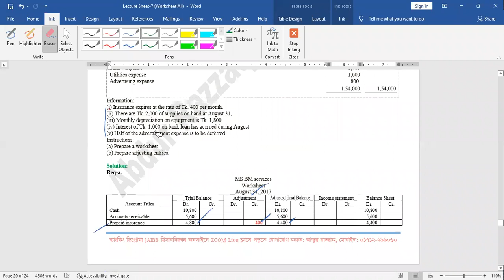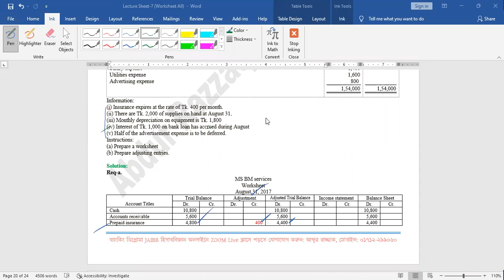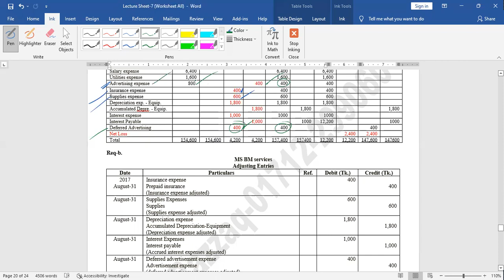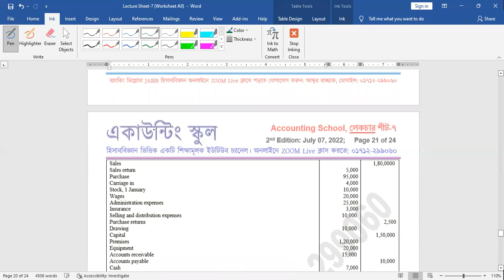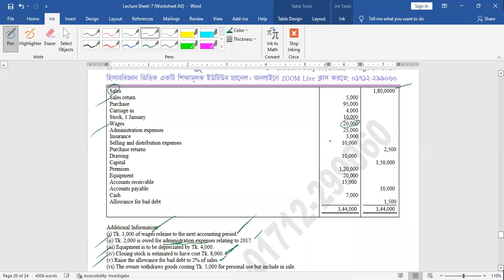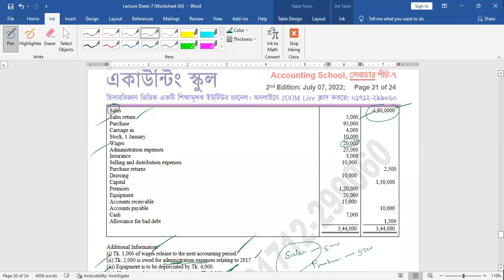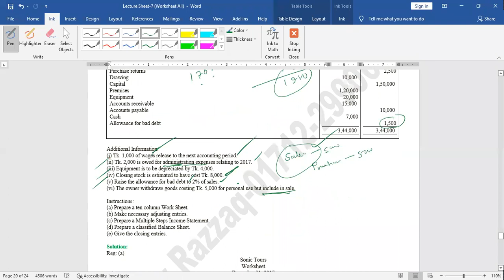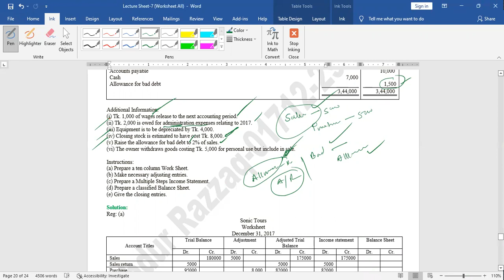Banking Diploma JAIBB Accounting *** Review Class *** Accounting School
ব্যাংকিং ডিপ্লোমা JAIBB হিসাববিজ্ঞান পরীক্ষা প্রস্তুতি।  JAIBB হিসাববিজ্ঞান ক্লাসে থাকবে (ZOOM Live ক্লাস + লেকচার শিট)। ক্লাস শুরু হওয়ার পূর্বেই স্ব-স্ব ক্লাসের লেকচার শীট আগেই প্রদান করা হবে। যেহেতু ক্লাসের ভিডিওগুলো ZOOM Live ক্লাসে হবে তাই ক্লাসগুলো রেকর্ড করা থাকবে, আপনি চাইলে ইউটিউব থেকে যেকোনো সময় দেখে নিতে পারবেন।

সুবিধাসমূহ:
১. প্রায় ১ ঘন্টা ৩০ মিনিটেরও বেশি ক্লাসের সময়।
২. ক্লাসের পূর্বেই লেকচারশীট প্রদান।
৩. ক্লাসের রেকর্ডিং ভিডিও যা পরবর্তীতে যে কোন সময় ইউটিউব থেকে দেখতে পাবেন।
৪. নিজ বাসা থেকে ক্লাস করার সুবিধা তাই সময় ও অর্থ বাঁচবে
৫. কোর্স চলাকালীন সময়ে ক্লাসের বাইরে মেসেঞ্জার, হোয়াটসঅ্যাপ অথবা ইমু থেকে সহজে টুকিটাকি সমস্যার সমাধান নিতে পারবেন।

আশাকরি ব্যাংকিং ডিপ্লোমা হিসাববিজ্ঞান পাস করার জন্য নিজেকে প্রস্তুত করতে পারবেন, ইনশাআল্লাহ্। ব্যাংকিং ডিপ্লোমা হিসাববিজ্ঞান সম্পর্কিত অনলাইন ভিডিও ক্লাসগুলো ক্লাস আমাদের "Accounting School" ইউটিউব চ্যানেল থেকে দেখে আসুন। ভালো লাগলে আমাদের সাথে কথা বলতে পারেন।

যোগাযোগ:
মোবাইল: ০১৭১২-২৯৯০৬০
হোয়াটসঅ্যাপ: ০১৭১২-২৯৯০৬০
ইমু: ০১৭১২-২৯৯০৬০